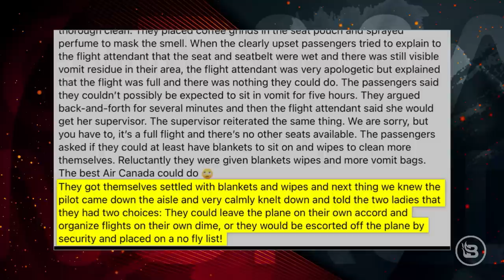Gender Reveal Tragedy, Airline Disasters, and ... a Three-legged Bear? | Ep 33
A gender reveal in Mexico ended in tragedy. Air Canada and Delta Airlines both had explosions of bodily fluids. And a three-legged bear ransacked a Florida home. Co-hosted by Derek Richards and Matt McClowry.